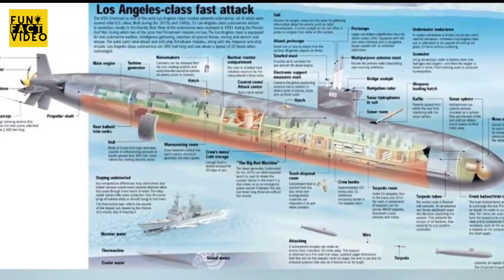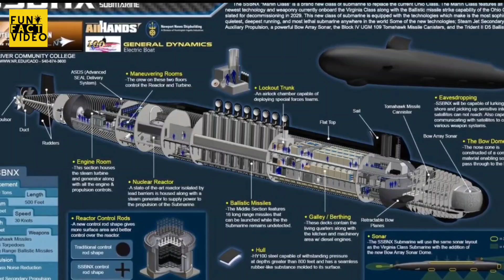Undersea Warriors: Amazing Facts About U.S.Navy Submarines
In this captivating video, we seek into the fascinating world of U.S. Navy submarines.
From the silent sentinels lurking beneath the ocean's surface to the awe-inspiring marvels of human ingenuity, U.S. Navy submarines are a testament to human achievement.

Welcome to our Fun.FactVideo YouTube channel, where curiosity meets entertainment! Join us on a fascinating journey as we uncover interesting and surprising facts about the world around us.